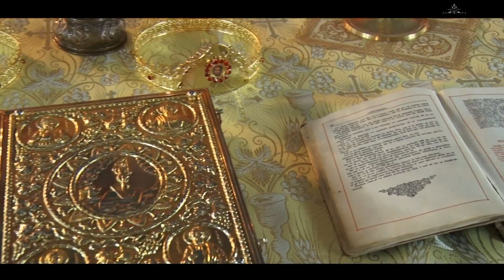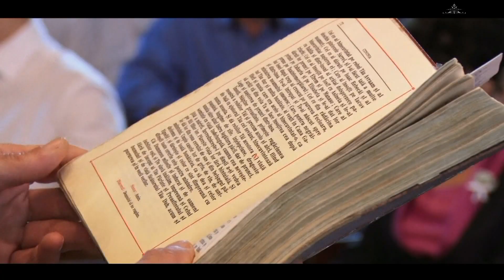ANDRADA & CRISTIAN - WEDDING MOVIE